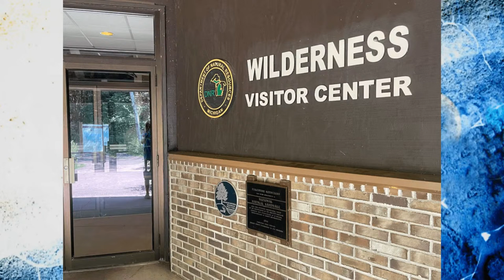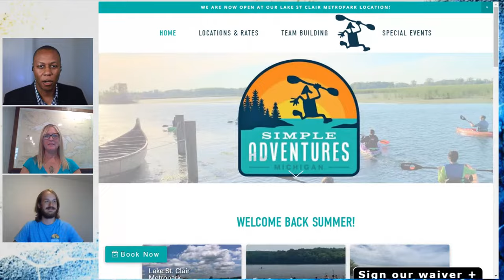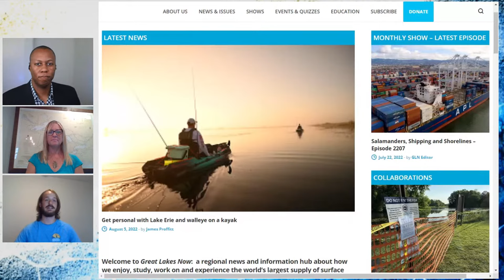GLN First Friday Watch Party | Get Out There on the Great Lakes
Ready to have some fun in the great outdoors?!!! Join Host Nick Austin and Great Lakes Now's Sandra Svoboda to learn more about fun and interesting places around the Great Lakes to enjoy your down-time, "me"-time and "we"-time - with family, friends or "me, myself and I.' They'll be joined by guests from around the region who will share places to go for fun outside and to learn more about the history, culture and science of the Great Lakes.

Join us! Get great tips to plan your next outing, vacation or day-trip - and ask your questions to our guests during the livestream.

Join the conversation LIVE here on the Great Lakes Now YouTube channel, or on our Facebook page.